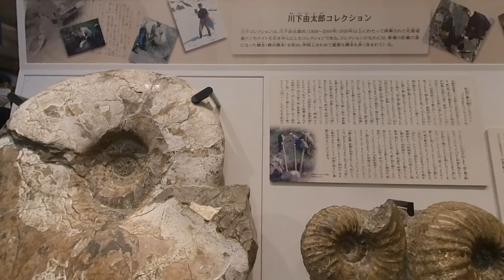【VR180】Dinosaur display in museum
～Camera used for shooting～

　& other Cell Phone VR Headsets